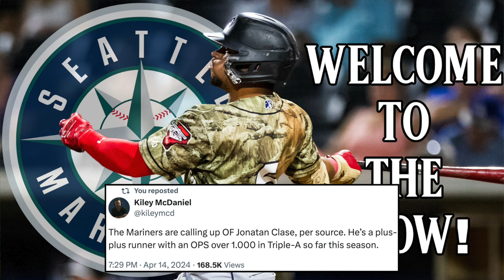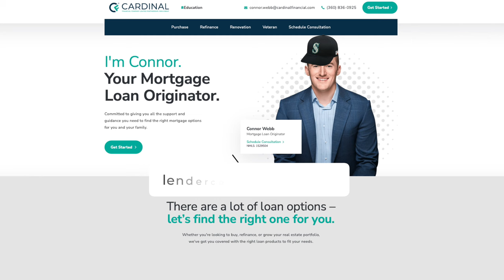Mariners OF Prospect Jonatan Clase Gets the Call!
It was announced Sunday after Dominic Canzone sustained an injury that outfield prospect Jonatan Clase would be getting a call to the big leagues.

Jonatan is a switch hitting power/ speed threat that should provide some impact in a rather dormant Mariners lineup.